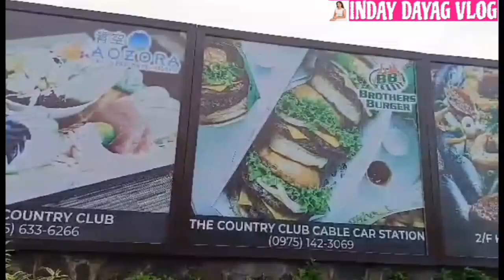SABAY NATING PAG MASDAN ANG MAGANDANG TANAWIN